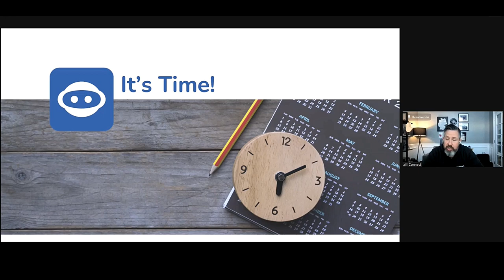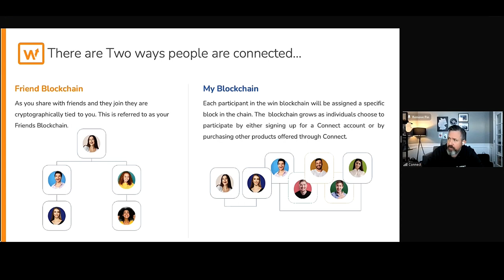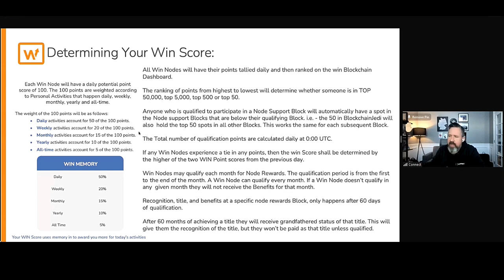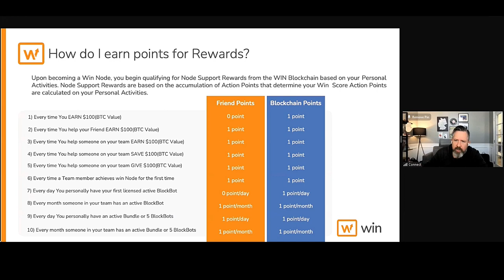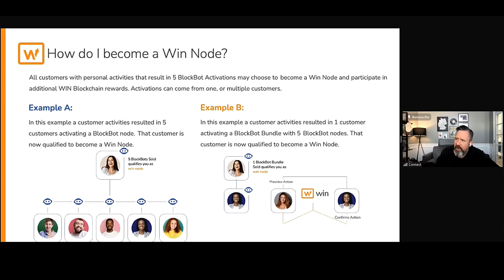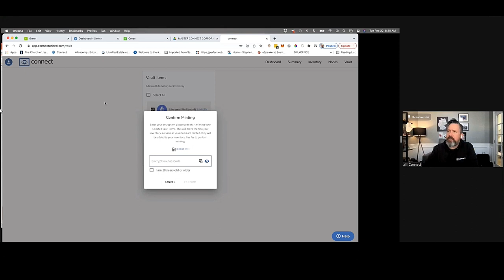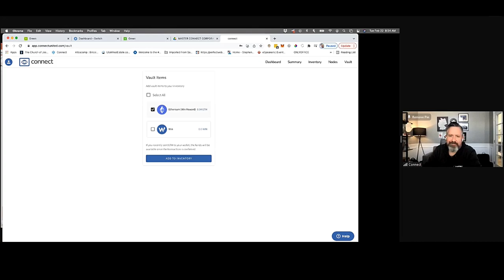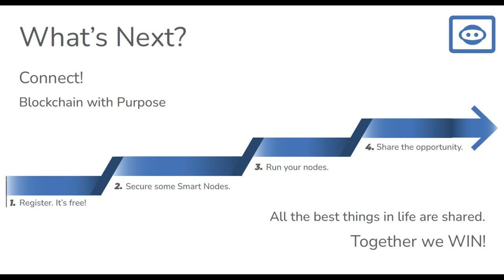Learn How CONNECT Pays 50% EXTRA BLOCKCHAIN REWARDS Running Your Nodes & Helping Others Win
In this video, you learn how to get much more rewards, when you qualify to become A Win Node - status.
We are here to help you get started and do it in the right way. We don´t leave you alone, that is 100% guaranteed!

If you joined already in Connect and running your nodes, please talk to your sponsor.

What we have seen so far this is NOT so easy to get started, but after you have your nodes running, then this is simple and fun as rewards are coming daily.

If you are looking at Connect, what it is and how does it work, and how to make the most of it you are at the right place.

CONNECT NODES
Nodes and Smart Nodes offered by Connect are like programs or applications that can run on regular devices like personal computers. Node owners earn digital rewards in exchange for supporting connect blockchain transactions in numerous ways.

Nodes are running and given daily rewards depending on how many nodes you are running on your computer ( or VPS). GREEN - tokens have already a fiat price of about 0,005$(Feb 2022). We can show you which project is the fastest growing, just ask.

You need to choose & work smart to become very successful. Nothing good happens before you put effort to gain momentum and financial freedom.

We are building the biggest blockchain community ever and the goal is to become bigger than the 3 biggest companies in the world together.

It is Free to get started, but nothing good comes without putting in the effort.

or Sirpa @SirpaDSClub at telegram so we can see, you managed to sign up successfully.
3) There are a few signup steps, how to create your wallets etc. before you can purchase anything.
4) We can talk, chat or have a video call. We can show you more about the next steps.
5) We speak three languages (eng, rus, fi) and have also close Thai, German, Estonia, etc speaking people around.

Where to buy connect nodes and why?
⛔️Don´t buy nodes straight from the project (Blue, Switch, Green, etc.) site, as you lose at least 50% of the rewards you could get.  ⛔️ Connect’s tokenomics allocates over 50% of the sales by the Win Smart Contract, so you could earn much more and make a difference.
When you join from the project site, you don´t get a personal sponsor to help and teach you how to do things.

SUPPORT & OUR HELP:
This is NOT an easy project to get started. MOST OF THE new members don´t get any support, as Connect support has thousands of tickets daily, you could wait 2 months for info from the company. This is because Connect is in its pre - pre-launch stage.
We teach and help our team members personally with zoom - calls, webinars, telegram chat, channel, etc.